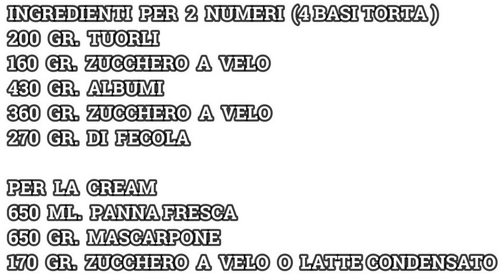Cream tart ( base morbida )- come fare una torta a forma di numero (torta di compleanno) glutenfree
In occasione del compleanno di mia moglie ho deciso di preparare una cream tart con base morbida a forma di numero , ho preso l'ispirazione e i consigli dal canale PASTRYCREAM - TRA ZUCCHERO E VANIGLIA che ringrazio e vi invito a visitare , ci sono tante ricette golose preparate con professionalità. vi lascio gli ingredienti se volete fare anche voi una torta di compleanno a forma di numero e personalizzarla come ho fatto io.

INGREDIENTI PER 4 basi ( per 2 numeri )
 200 gr. tuorli
160  gr. zucchero a velo
430 gr. albumi
360 gr. zucchero a velo
270 gr. fecola

PER LA CAMY CREAM
650 ml. panna fresca
650 ml. mascarpone
170 gr. zucchero a velo (che ho utilizzato) o latte condensato

DECORATE CON FRUTTA , SE VOLETE MERINGHE COLORATE  E  MACARONS
QUESTA TORTA HA SERVITO 18 PERSONE